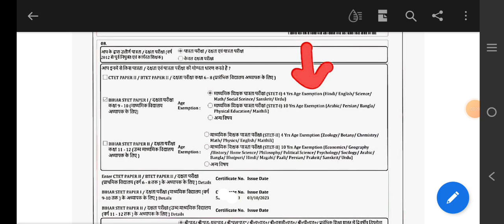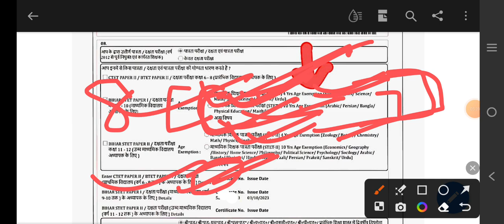BPSC Teacher का Form भरने का सबसे बड़ा consusion ।। Bpsc tre me 4 year bhare ya anaya wala option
BPSC Teacher का Form भरने का सबसे बड़ा consusion ।। 4 year bhare ya anaya wala option